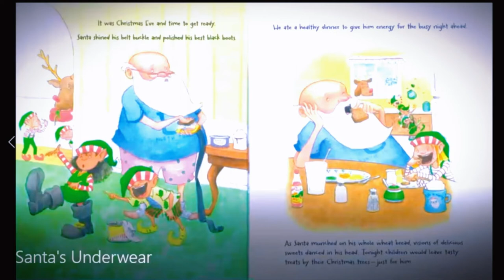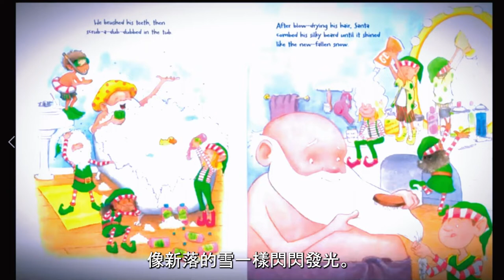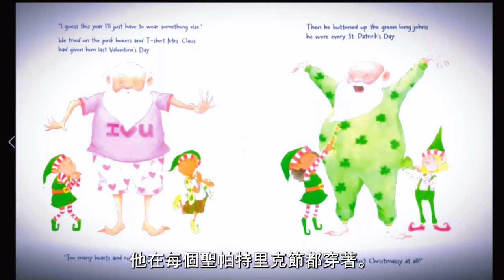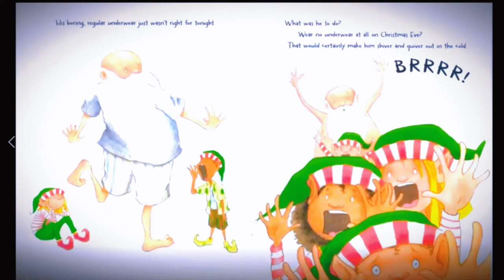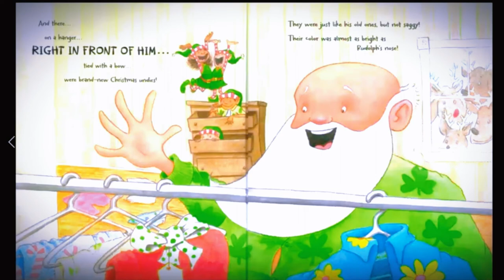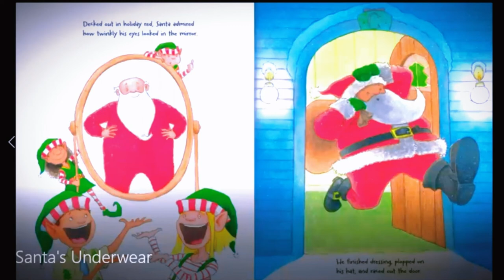【英文故事繪本】🎄🎅🎀🎁聖誕老人的內褲|馬蒂·羅茲·菲格利 | 兒童聖誕故事|中文字幕|Kid Read Aloud for Kids|Santa's Underwear|英文故事绘本|英文故事频道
聖誕節前一天晚上，聖誕老人正在為他的大飛行做準備，但他找不到他特別的節日內褲！ 聖誕老人要做什麼？ 聖誕節前夕沒有他的節日內褲？ 不好了！ 嗚嗚嗚！ 大聲朗讀這個聖誕故事，看看聖誕老人是否及時找到他的內褲，將所有禮物送給好孩子和好女孩！ 這真是一個可愛的兒童聖誕故事！